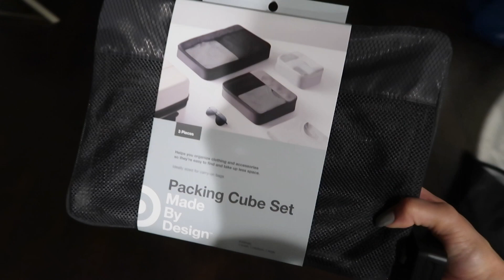PACK WITH ME I Samoa 2019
Hello there! Watch me pack for my vacation to Samoa :)